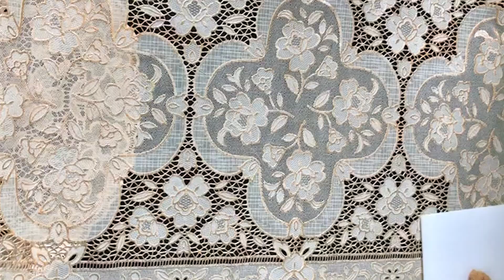Make Simple Vermicelli Cube |semiya cube|condensed milk recipe|foodcube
Taste our simple vermicelli cube
*Crush the vermicelli
*Roast the nuts
*Add vermicelli
*Roast on low flame
*Add condensed milk
*Separate from pan